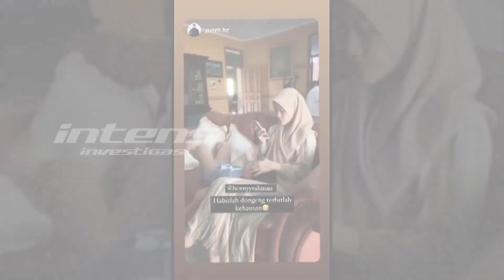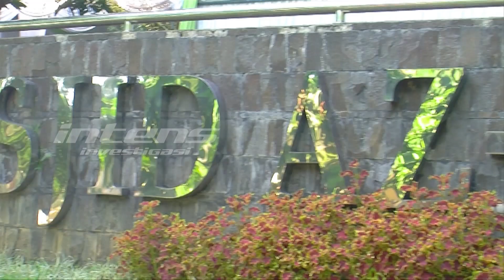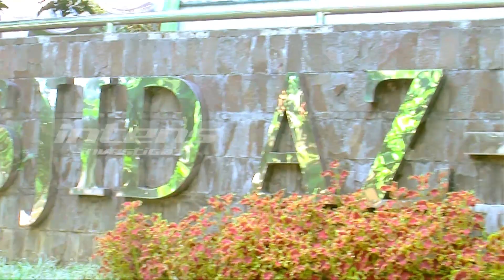Ini Potret Kedekatan Henny Dengan Yusuf Anak Dari Alvin & Larissa | Intens Investigasi | Eps 987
Heboh aksi Alvin Faiz mempertemukan istri barunya dengan putra semata wayangnya Yusuf Faiz buah pernikahan terdahulunya dengan Larrisa Chou di Bandung, seperti apa Alvin dan Yusuf melepas rasa kangen mereka setelah sekian bulan berpisah? Bagaimana reaksi Yusuf ketika Alvin memberikannya kado mainan mobil kesukaannya?? Seperti apa pula potret kedekatan Yusuf saat dikenalkan Alvin dengan ibu sambungnya Henny Rahman?? Apa yang membuat Yusuf langsung lengket dengan Henny?? Seperti apa Henny memperlakukan Yusuf ketika itu??